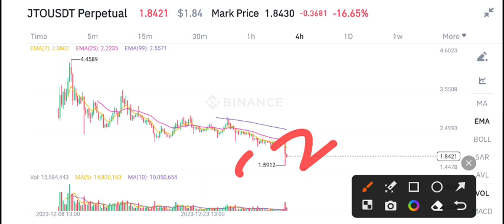JTO Coin Price Prediction Today! JTO Today News